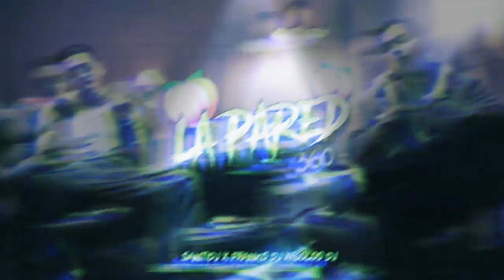LA PARDE 360 REMIX ❌ SANTIDJ ⚡❌ FRANCO DJ ⚡COLOO DJ ⚡ MUNDO REMIX COMPA